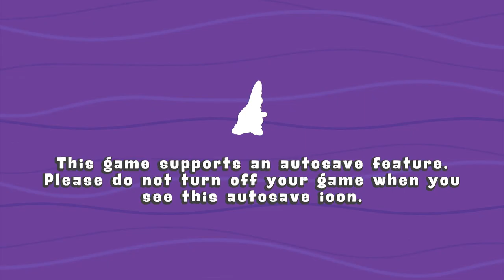SpongeBob SquarePants: The Patrick Star Game - PlayStation 4 Gameplay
Patrick fans, your time has come - and Bikini Bottom is your open-world playground!

You can skydive with just a parasol (or nothing at all), search for buried treasure in the Dump, or release the rage in Mrs. Puff’s Rage Room. Use almost any item you find, - from the reef blower to a paint can, - to make the world more Patrick. And take on challenges only Patrick would attempt, set by up SpongeBob, Sandy Cheeks, Mr. Krabs, and more.

So become the Star of the show, put your silliest ideas into action, and enjoy the physics-based chaos that unfolds all around you!

SpongeBob Squarepants: The Patrick Star Game, SpongeBob SquarePants, Nickelodeon (C) Viacom
Developed by PHL Collective
Published by Outright Games
Also released for Nintendo Switch, PC, Xbox One, Xbox Series X|S and PlayStation 5

FUN FACT: No Patrick, the DualShock 4 is not an instrument.

...the DualSense is not an instrument, either.